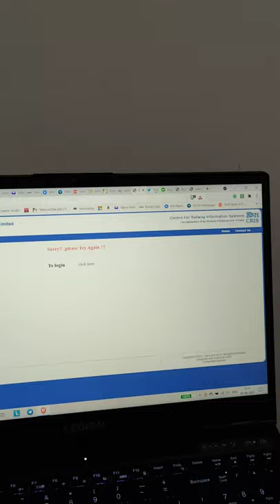Intel Vs AMD Fight | AMD Ryzen 5 Vs Intel i7 | Lenovo Legion 5 Review | AMD Rocks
Book Your Excitel Fiber At ₹20 Per Day For 400 Mbps Unlimited Internet Connection Now

My daughter has been diagnosed with a brain tumor so I am in urgent need of 25 lakhs of funds for her chemotherapy and other medical treatment needs for the next 10 years protocol, please donate as much as you can, and share the video so that my daughter will get a second chance to live her life happily...

Google Pe UPI: Techno731986@okaxis
Phone Pe UPI: Neil1986@YBL
Paytm UPI:  anilsingh672@paytm

Topics Covered in This Video:
1) AMD Ryzen 5 Vs Intel I7
2) Intel Vs AMD Fight
3) AMD Ryzen 5 Vs Intel i7 10th Gen
4) Lenovo Legion 5 Review
5) Intel i7 Vs Ryzen 5